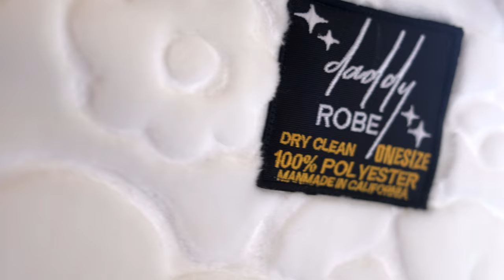HARVEY JUSTICE III - SAUDI ARABIA! المملكة العربية السعودية! [MV]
► Harvey Justice III | Booking Information🔻